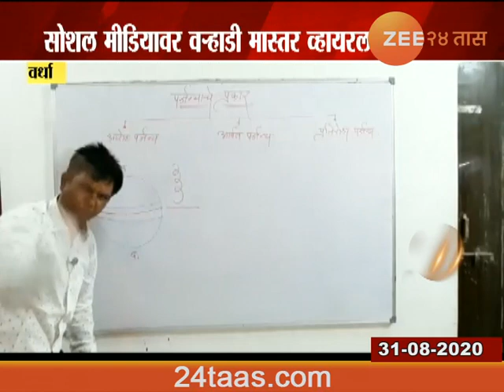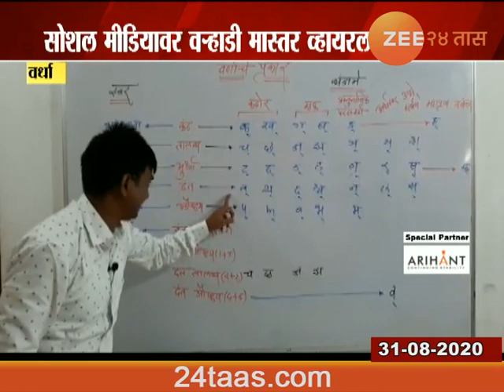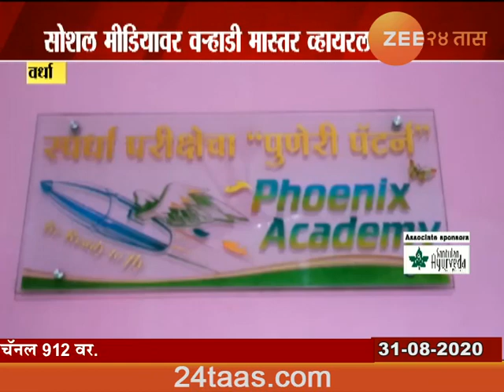वर्धा | वऱ्हाडी मास्तरांचा वैदर्भीय भाषेत ऑनलाईन क्लास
Wardha | Teacher Unique Style Of Teaching For Spardha Pariksha In Varhadi Language वरील बातमी सविस्तरपणे वाचण्यासाठी क्लिक करा 24taas.com